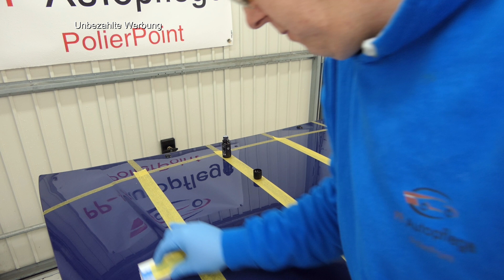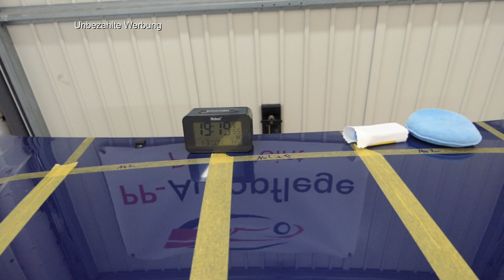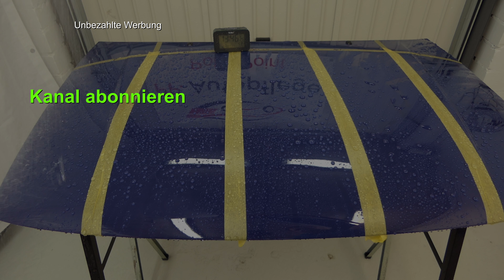📢📢📢NEOWAX Car Wax №2//Im Teil 3 möchte ich herrausfinden wie stark No.2 ohne No.5 Primer ist!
Spendenlink: Wenn ihr meine Arbeit mit einer Zuwendung durch einen Geldbetrag unterstützen wollt, bin ich euch sehr dankbar. Konto

Im Teil 3 möchte ich herrausfinden wie Stark No.2 ohne No.5 Primer ist!

⬇️ Alle Produkte aus dem Video ⬇️
*1. Neowax No.2
*2. Infinity Wax Synergy Ceramic Coating:
*3. Greenstar
*4. Rexy
*5. RRCustoms Hardcore:
6. Servfaces Reactive Cleaner: Im Partnershop herältlich!
7. MF Tücher: Im Partnershop

Partnershop:
Ab einen Bestellwert von 50€.
Hinweis: Ich bekomme keine Provision!